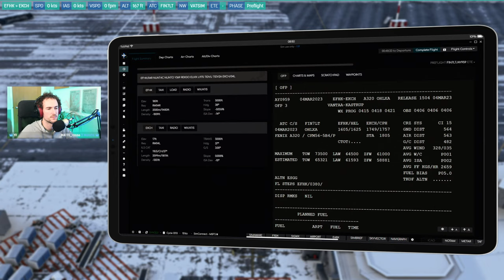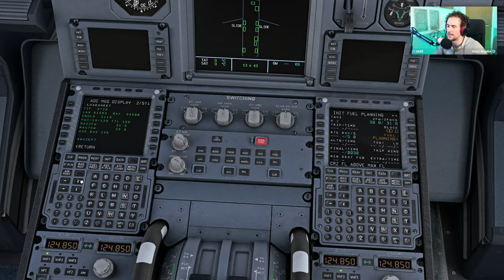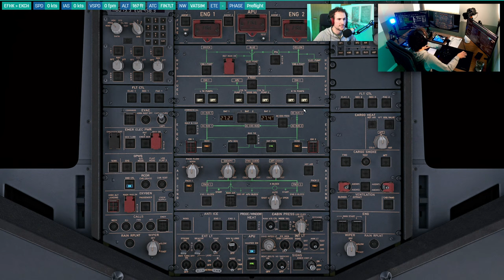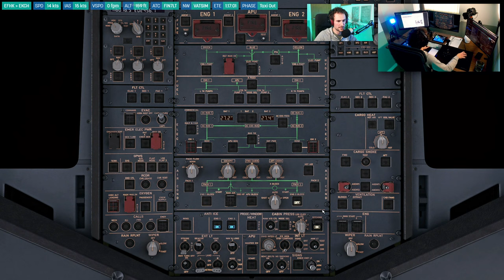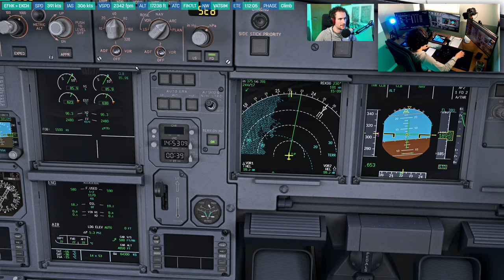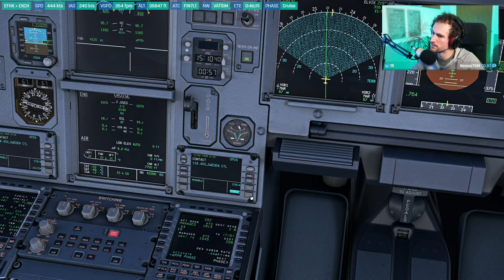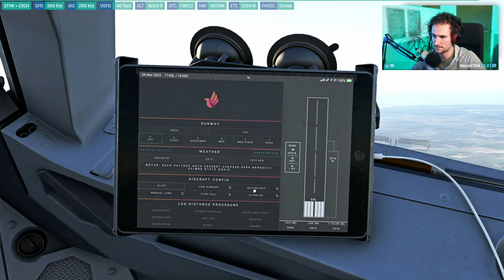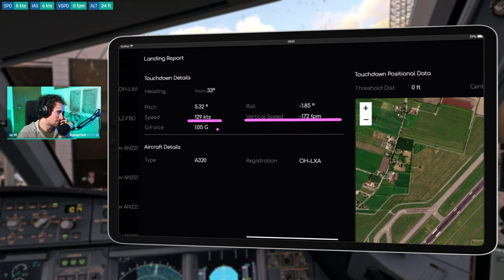🔴 De-Ice Ops with Real ATC | VATSIM | Fenix A320 | Microsoft Flight Simulator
📍 Route: HEL - CPH
🗓 Real-World Flight #: AY959
👨🏻‍✈️ Airline: Finnair
📞 Callsign: FIN7LT
🚀 Equipment: A320 (OH-LXA)
✈️ Aircraft: @fenixsimulations (Airbus) A320-214
🖥 Simulator: @MicrosoftFlightSimulator

🌍 MSFS Scenery:

MK Studios Helsinki EFHK // Fly Tampa Copenhagen EKCH // Bijan Habashi 4 Seasons // Real Taxiways // Zinertek Enhanced Airport Graphics

🔌 MSFS Plugins:

Just Flight FS Traffic // FSLTL // @Parallel42 Flow Pro // fsdreamteam GSX Pro //  Navigraph In-Game Panel

🔧 MSFS Tools:

Navigraph // MSFS Addon Linker // SimToolkitPro //  SPAD.neXt

✈ MSFS Add-On Aircraft:

 Aerosoft CRJ // DC Designs F14 // flybywire Simulations A32NX (Experimental) // Fenix Simulations A320 // Just Flight Arrow III // Just Flight 146 Professional // Just Flight Warrior II // Just Flight Hawk T-1 // PMDG DC-6 // PMDG 737-700 // PMDG 737-600 // PMDG 737-800 // Wing42 Bleriot XI // Wing42 Boeing 247D

// System //

🖥 Sim PC:

32gb Crucial Ballistix
MSI Tomahawk Max B450
Corsair RM750x

📽 Streaming PC:

16gb Team Group Vulcan Z T-Force
Gigabyte B450M DS3H
Evga 600B

📺 Monitors:

Dell U2518D x2
Viewsonic XG240R

🕹 Peripherals:

VKB Gladiator NXT
Thrustmaster TCA Sidestick
Thrustmaster TCA Quadrant & Add-on
Glorious Model D
Vortex Race 3 (Cherry MX)
Superlux HD-668B
Samson C01U
Canon 6D + 50mm f/1.8 STM
iPhone SE (hand cam)